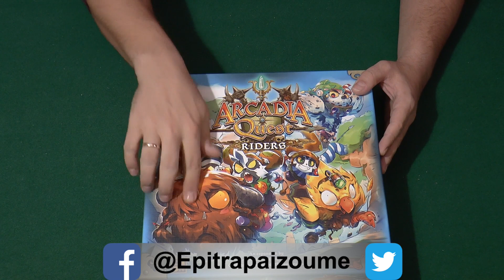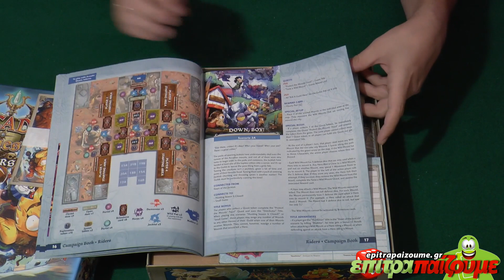Arcadia Quest Riders - Unboxing & Impressions by Epitrapaizoume.gr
Δείτε την παρουσίαση μας για το Arcadia Quest Riders
Περισσότερα για το παιχνίδι εδώ: